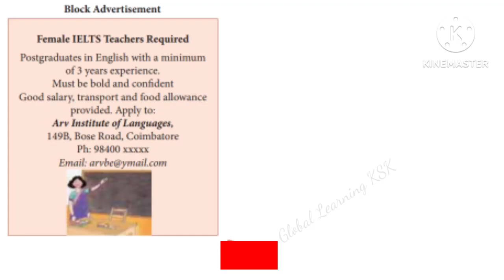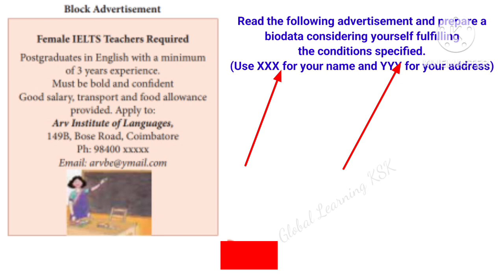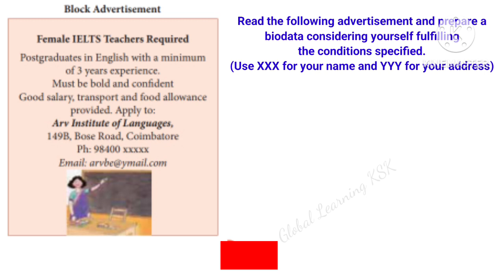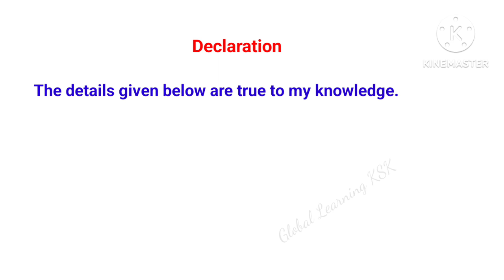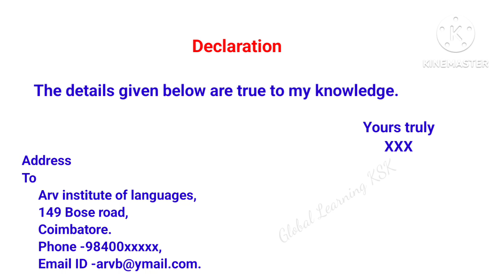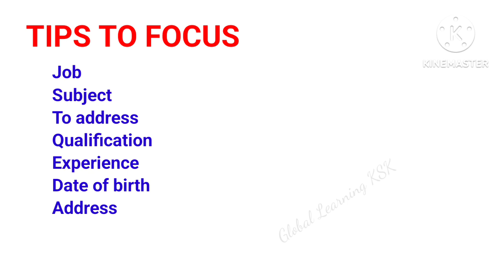RESPONDING TO THE ADVERTISEMENT -LETTER WRITING TAMIL EXPLANATION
This video contains simple explanation about responding to the advertisement.The students can understand easily since Tamil Explanation is given
. This comes under the writing skills.